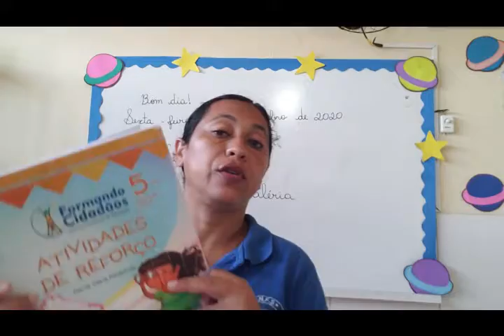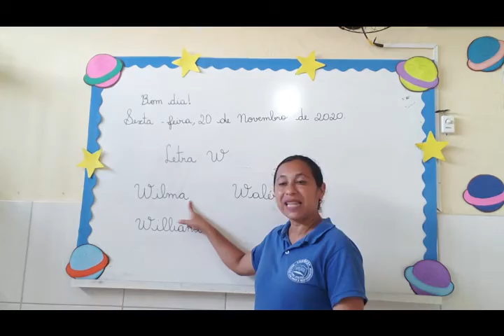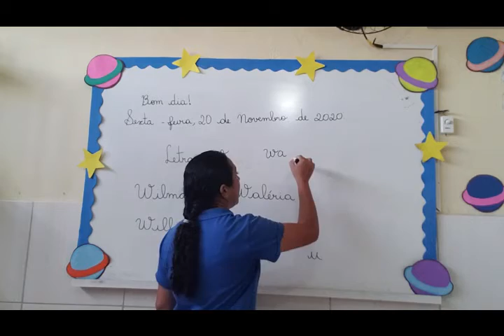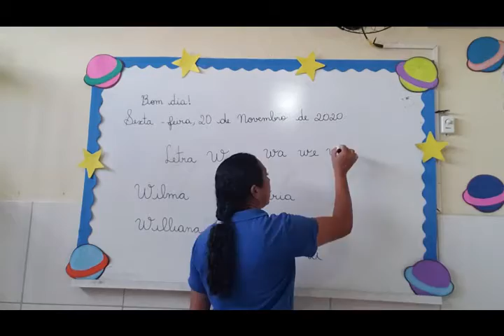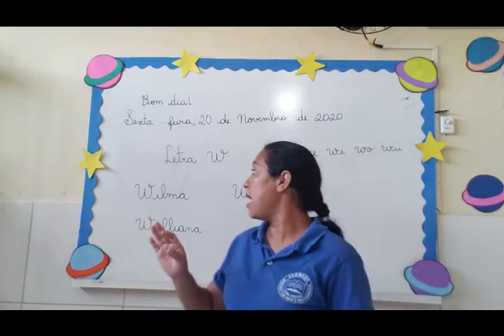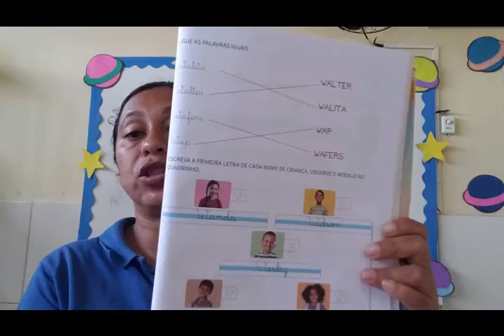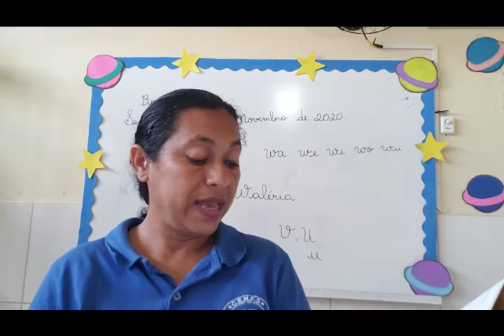VÍDEO AULA - DIA: 20/11/2020 - LINGUAGEM - TURMA: INFANTIL V